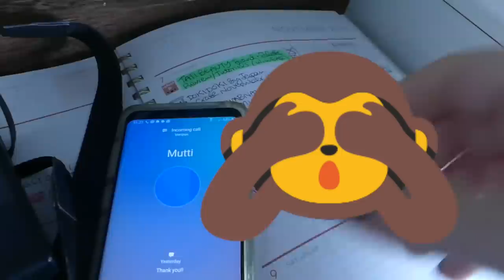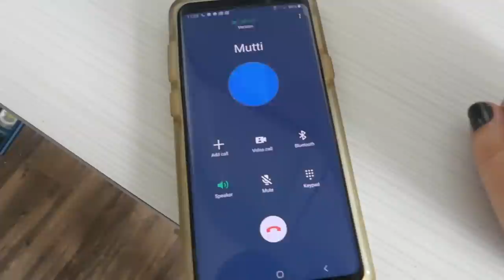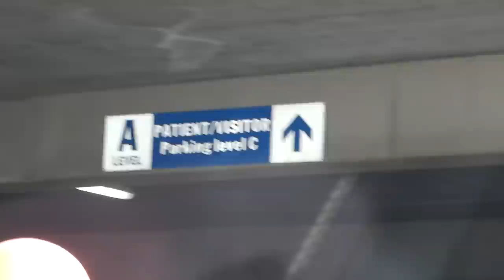SURGERY VLOG | Gallbladder Removal Experience, Post-Op Recovery, & Showing My Scars!!!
As many of you know, I've been suffering with a faulty gallbladder since this summer but it finally got to a point where my gallstones were causing me daily debilitating pain... it was about darn time I had the organ removed for good!! I vlogged my experience the day of my surgery and the couple of weeks post-op for you all so I hope you enjoy seeing the journey (๑˃̵ᴗ˂̵)و

★Camera (majority of the vlog): Panasonic Lumix DMC-ZS60
★Camera (outro/wrap-up): Panasonic Lumix DMC-FZ300
★Editing Software: iMovie

★On my face (surgery day):
◇ Nothin'!

★On my bod (surgery day):
◇ Sports Bra: Target
◇ Shirt: Goodwill
◇ Cardigan: Goodwill
◇ Leggings: Target
◇ Flip-Flops: Walgreens (Las Vegas Strip)
◇ Ring: Gift
◇ Glasses: PRADA (Pearle Vision)
◇ Nails: ZOYA Nail Polish "YUNA"

★On my face (outro/wrap-up):
◇ Guerlain Météorites Light-Diffusing Perfecting Primer
◇ ColourPop Pretty Fresh Hyaluronic Creamy Concealer "Light 40 N"
◇ ColourPop Pretty Fresh Hyaluronic Tinted Moisturizer "Fair 4 N"
◇ Smashbox Studio Skin Full Coverage 24 Hour Foundation "1.1"
◇ Pretty Vulgar The Powder Room Translucent Setting Powder
◇ Charlotte Tilbury Filmstar Bronze & Glow Contour Duo "Fair/Medium"
◇ Kriss Cosmetics Illuminating Powder "Stellar"
◇ tarte Amazonian clay 12HR blush "dream"
◇ Jeffree Star Shane Dawson Conspiracy Palette
◇ MakeUp Geek Full Spectrum Eye Liner "Orchid"
◇ Urban Decay Perversion Mascara
◇ Believe Beauty Brow Defining Pencil "Ash Brown"
◇ L'Oréal Brow Stylist Shape & Fill Mechanical Pencil "Brunette"
◇ The BrowGal By Tonya Crooks "Brown Hair 02"
◇ Urban Decay Vice Lipstick "Liar"

★On my bod (outro/wrap-up):
◇ Sweatshirt: Trisha Paytas tour merch
◇ Ring: Gift
◇ Nails: ella + mila Nail Polish "lilac luster" & Urban Outfitters Nail Polish "OYSTER"